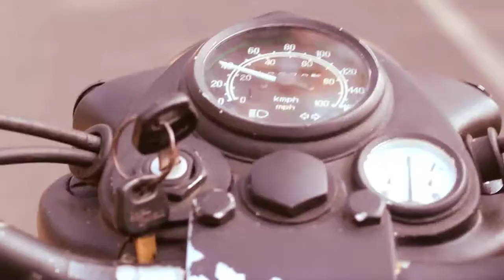Surya Music Friends Corner Levin Simon Joseph Promo Dated